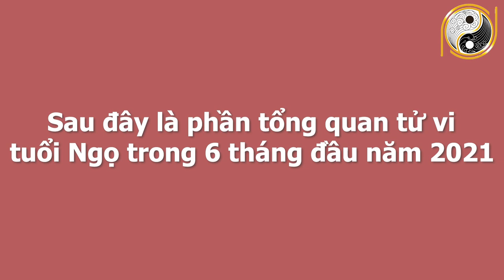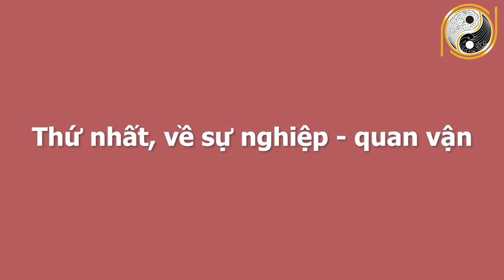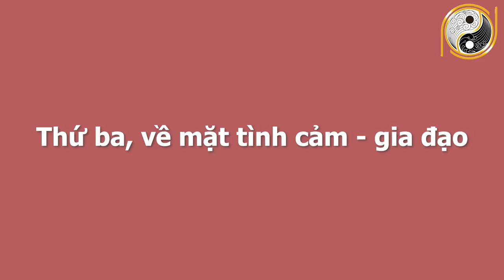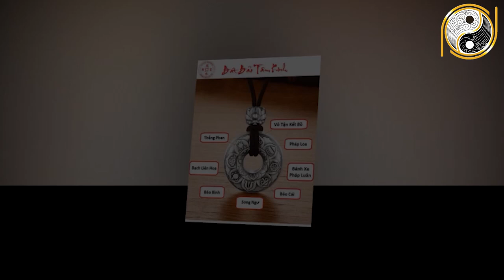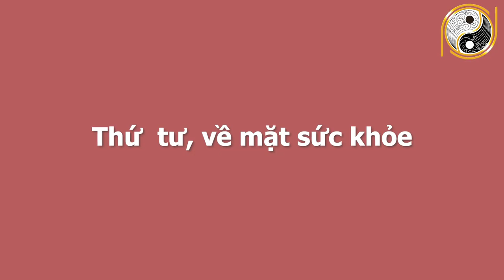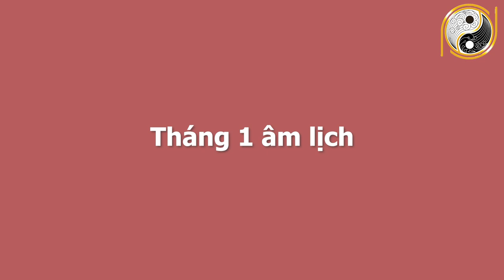Tử Vi Tuổi Ngọ 6 Tháng Đầu Năm 2021 Sự Nghiệp Rực Rỡ, Trúng Số Phát Tài, GIÀU CÓ HẾT PHẦN THIÊN HẠ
01. Linh phù giải hạn
02. Hồ lô hóa giải Ngũ Hoàng
03. Mai Hoa Phú Quý
04. Gương bát quái tinh cầu
05. Kim bài thái tuế 2023
06. Vòng tam hợp Dần Ngọ Tuất
07. Vòng tam hợp Thân Tý Thìn
08. Vòng tam hợp Hợi Mão Mùi
09. Vòng Tam Hợp Tỵ Dậu Sửu
10. Bát bảo tâm kinh
11. Minh Quang pháp bảo cầu
12. Minh Quang pháp bảo lục giác
13. Tỳ Hưu Lộc Tài (Đồng)
14. Tỳ Hưu Khai Vận ( Bạch Ngọc)
15. Bách Niên Tụ Tài ( tụ tài lộc)
16. Song long ngọc ấn ( ấn thăng quan)
17. Kim bài ngũ Lộ Thần Tài
18. Hồ lô bình an ( treo xe)
19. Móc khóa văn xương
20. Ống bút văn xương gỗ đào
21. Bút văn xương gỗ đào
22. Bút văn xương gỗ đào nhỏ
23. Hoa mai kim tiền ( mạ vàng )
24. Các vật phẩm phong thủy khác Tử Vi Tuổi Ngọ 6 Tháng Đầu Năm 2021 Sự Nghiệp Rực Rỡ, Trúng Số Phát Tài, GIÀU CÓ HẾT PHẦN THIÊN HẠ.
Quý vị thân mến,  xem tử vi cho tuổi Tý 6 tháng đầu năm 2021 sẽ giải đáp những thắc mắc về vận hạn, hung cát cũng như mọi khó khăn, thuận lợi của mệnh chủ. Cụ thể hơn thông qua tử vi trong thời gian này tuổi Tý sẽ biết được cuộc sống có những thay đổi như thế nào với năm trước? Liệu có điều gì tốt sẽ xảy đến hay là không? Có cơ hội nào tốt để phát triển trong năm 2021 hay là không? Ngoài ra phần tử vi cho tuổi Tý trong 6 tháng đầu năm Tân Sửu được luận giải bởi thầy Gia Cát và các chuyên gia hàng đầu với nhiều năm kinh nghiệm về tử vi và phong thủy. Qua phần luận tử vi cho tuổi Tý trong thời gian 6 tháng đầu năm 2021, bạn sẽ nắm bắt được sự tốt xấu trong năm Tân Sửu về các phương diện, công danh, tài lộc, sự nghiệp, tình duyên và sức khỏe.